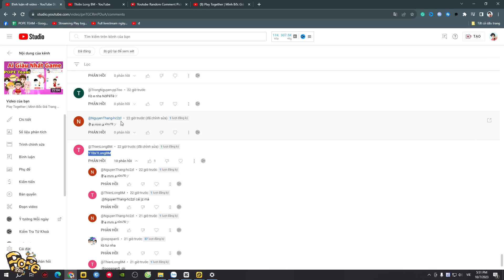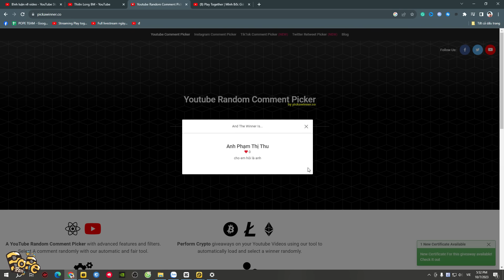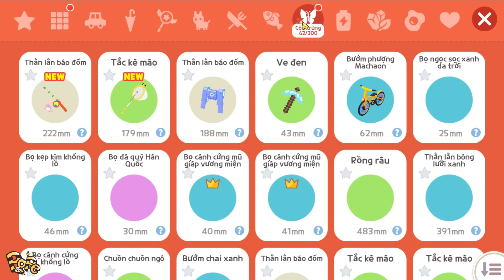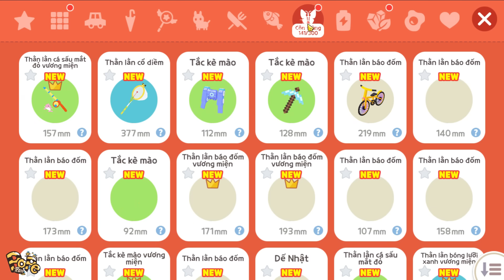Play Together | Mình Cày Chay Lần 2 Ở Acc Vợ Tặng Thằn Lằn Vàng | Toan Yolo Cày Chay tập 31